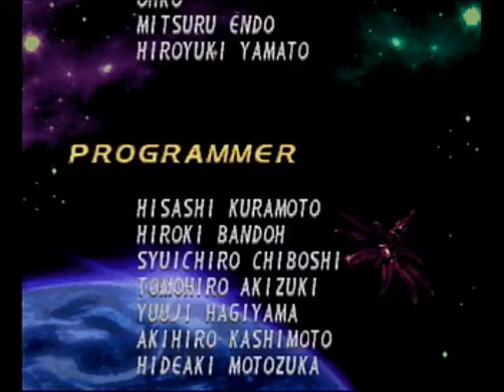LP Mega Man X4 (X) Finale: X's Uncertain Future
We put a stop to Sigma's plans once again as X wonders if he could end up like the rest of the Mavericks.